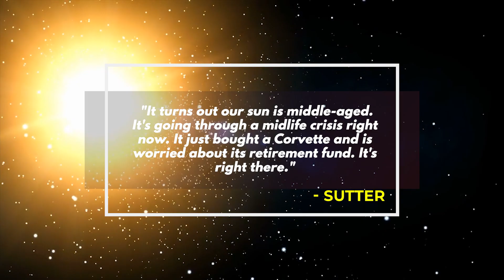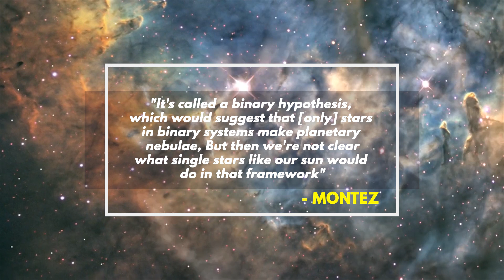SHOCKING Truth about the Dying Star in the Space! James Webb Telescope Terrifying Discovery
As the James Webb Space Telescope captured many shocking images in space, one of them was of a star dying. The scientists at NASA named it the Southern ring Nebula. Watch this video to learn why is the star dying and what this means for the future of our Universe.

We create the BEST quality videos on topics related to Space, Technology, the Future, The Internet, and MANY MORE!